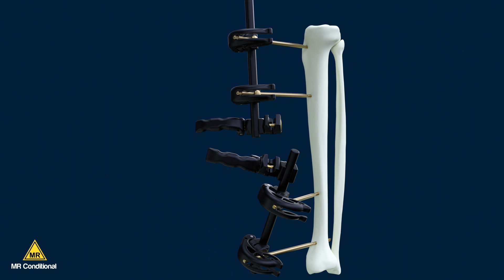Citieffe - Temporary external fixation system DOLPHIX - ENG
Dolphix® is a temporary external fixation system, MR Conditional, indicated in the Damage Control surgery for
temporary stabilization of fractures, of articular and complex periarticular fractures of the distal femur, proximal
and distal tibia, no instruments required.